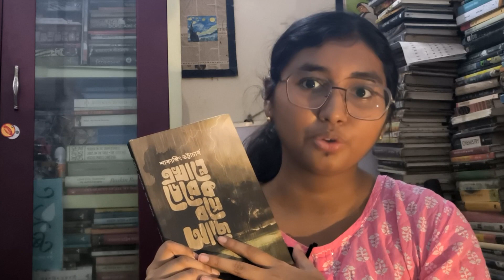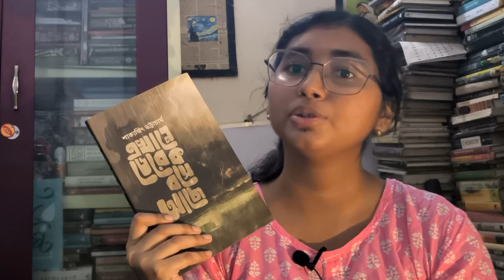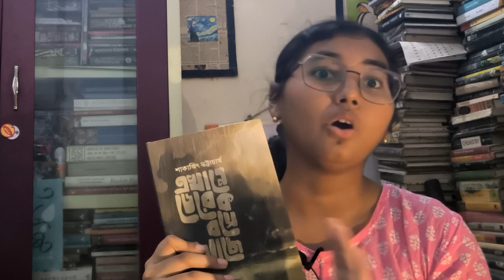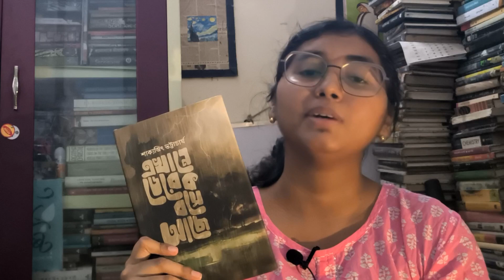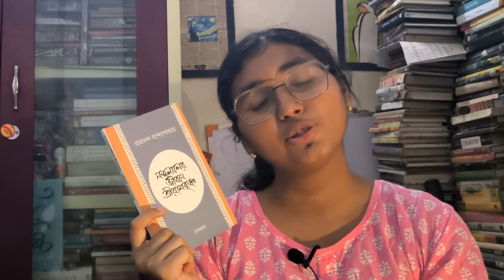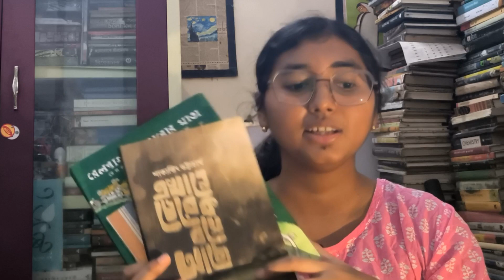এখানে ডেরেক বসে আছে, রেলপাগলের খেরোর খাতা, নন্দলালের জীবনে শ্রীরামকৃষ্ণ- তিনটি বইয়ের রিভিউ।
২. নন্দলালের জীবনে শ্রীরামকৃষ্ণ - ২০০ টাকা- দেবভাষা

৩. রেলপাগলের খেরোর খাতা -

1. বইঘর.in থেকে ১০০০/- টাকার অর্ডারে অতিরিক্ত ৫% ছাড়।

🛑 🛑  যে কোনো বাংলা বই কিনতে পারেন Boighar.in থেকে ।
অ্যাপ ও ওয়েবসাইট লিঙ্ক দেওয়া হল-

Video editing: Susmita Chakraborty